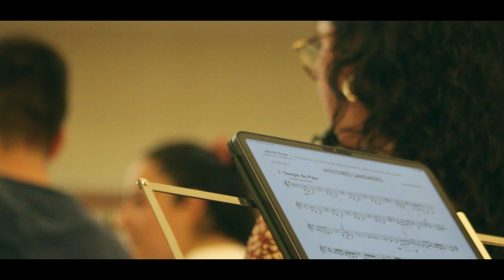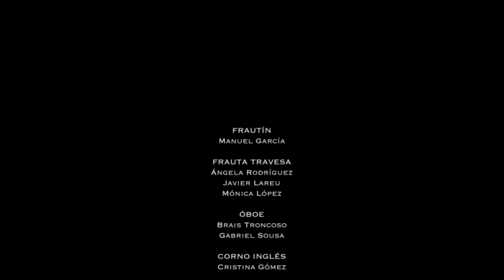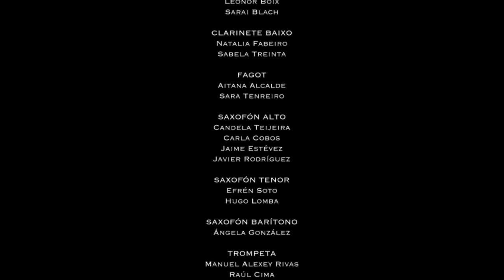A Banda Sinfónica Galega no World Music Contest de Kerkrade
A Banda Sinfónica Galega participou na edición de 2022 do @WMCKerkrade dirixida por David Fiuza. Con este pequeno vídeo, queremos resumir o que foron as experiencias de máis de case 1000 horas adicadas a este proxecto que seguro que quedará na memoria de todos os que del participaron.

A montaxe e edición deste vídeo foi realizada por Alicia Centrón Bernárdez